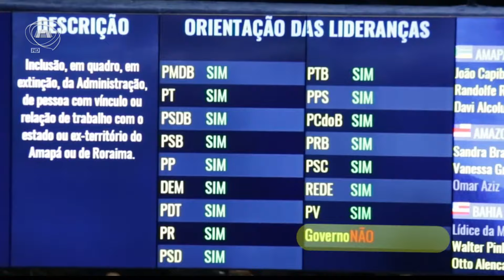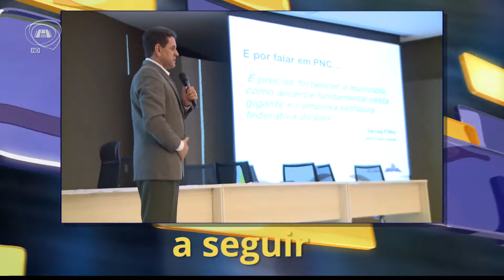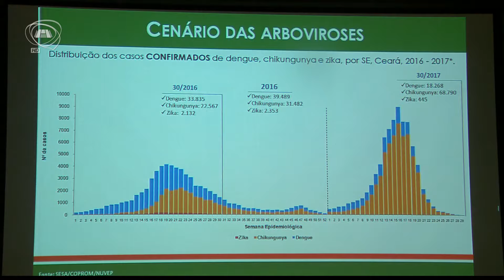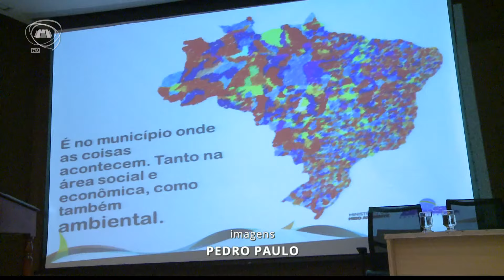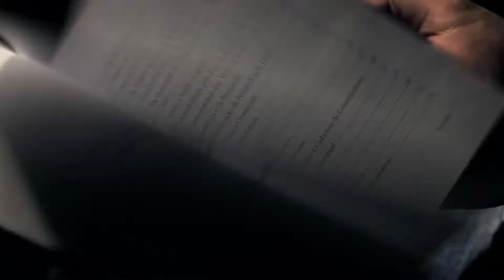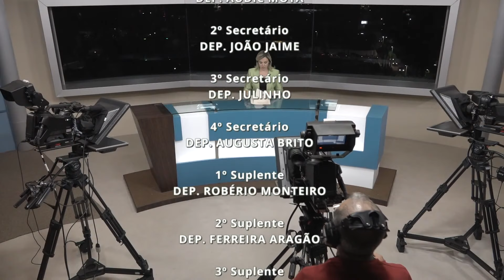TELEJORNALISMO | Jornal Assembleia 17/08/17